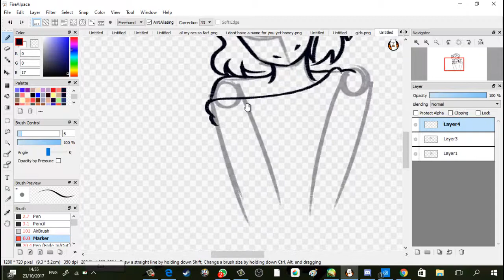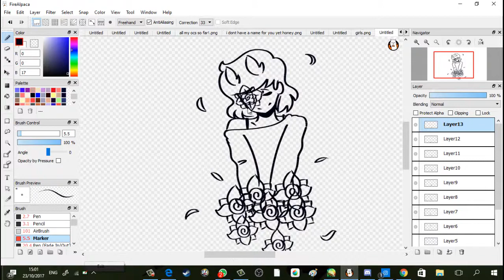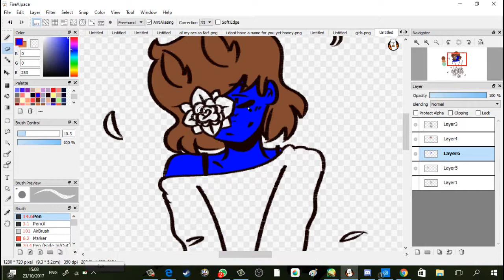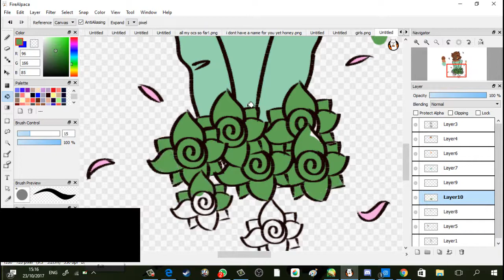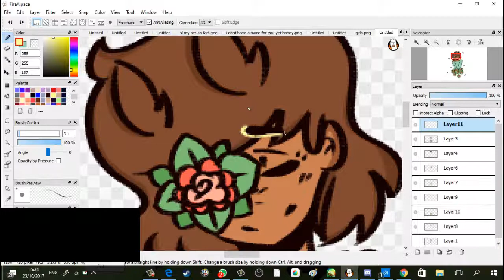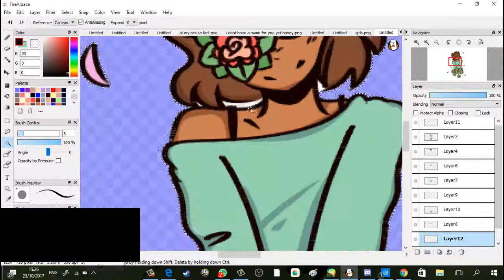her feelings=speedpaint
that is a speedpaint for my oc Carrie
she is a really emotional character who's really sad.
so i drew her

things i use:
editing+recording: camtasia studio 8
drawing program: Fire Alpaca
grafic tablet: huion wireless dwh69